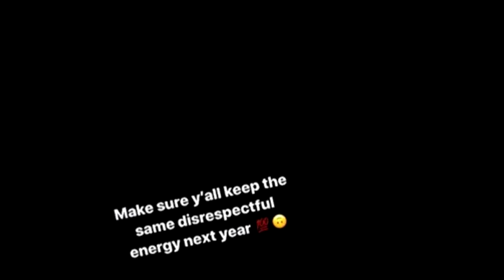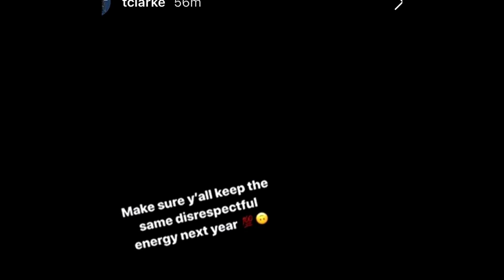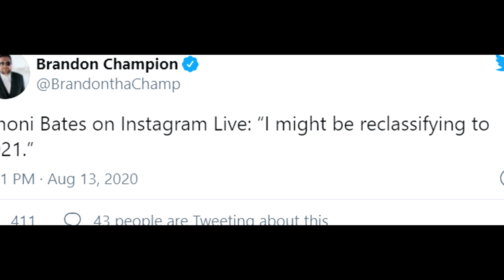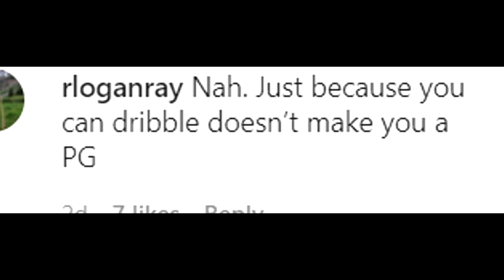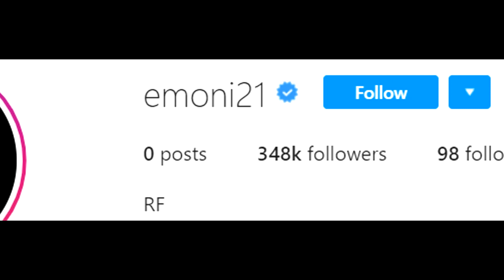EMONI BATES RECLASSIFIES?!? TERRENCE CLARK CALLS OUT HATERS AND MORE!!!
We had some big news to talk about in this video...